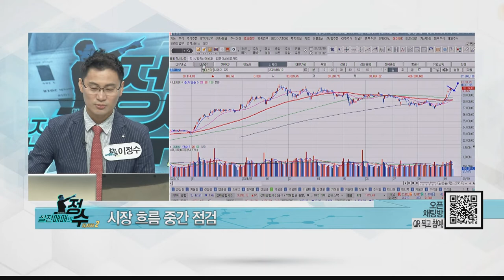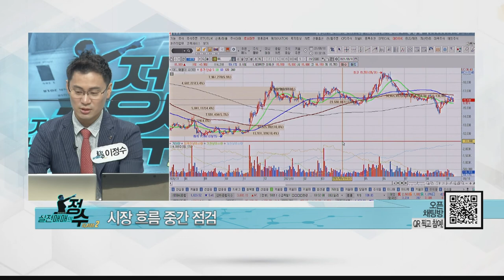중국發 악재에 엔터주 급락? 겁먹지 말고 낙폭과대 종목 줍줍 타이밍! │ 매매전략 (엔터주)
중국發 악재에 엔터주 급락? 겁먹지 말고 낙폭과대 종목 줍줍 타이밍!